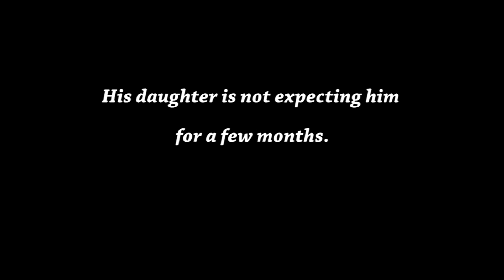Soldier Surprises Daughter At School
Army Staff Sgt. William Nation, 45th IBCT member returns from Afghanistan to Midwest City, OK and surprises his daughter at school on March 6, 2012.

U.S. Army video by Sgt. Christopher Bruce

USA Patriotism!